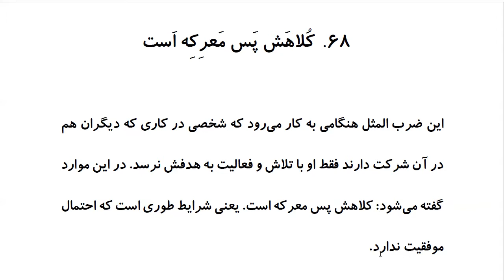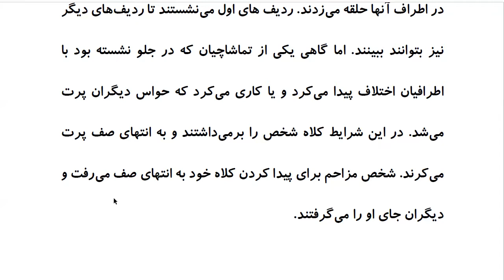Top 100 Persian Proverbs: Proverb 68: کُلاهَش پس مَعرِکِه اَست